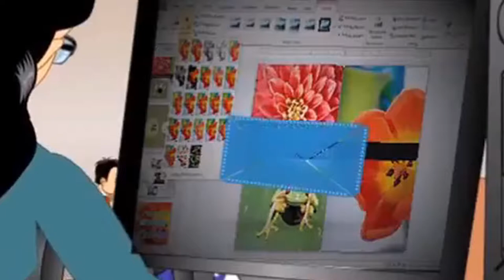YTP: Protegent™ Leakages Your Anus Better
World's only antivirus with [REDACTED]
Happy Juneteenth y'all!